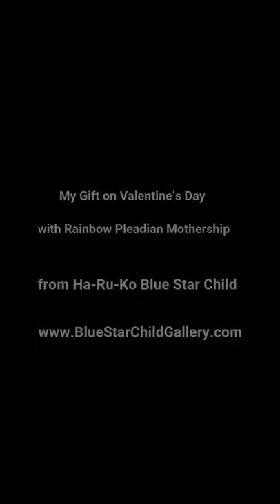Valentine's Day 2021, @ Blue Star Child Gallery in Mount Shasta, California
Valentine's day peaceful gift to you all.
The drawing behind me is called, "Pleiadian Mothership"
Hope you can feel the energy of Pleiadian from my music.